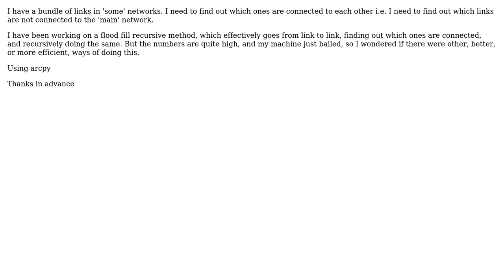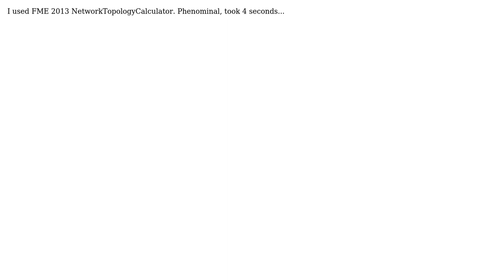GIS: How do I create a network from connected links? (2 Solutions!!)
GIS: How do I create a network from connected links?

With thanks & praise to God, and with thanks to the many people who have made this project possible! | Content (except music & images) licensed under CC BY-SA | Music | Images & others | With thanks to user Hairy user Alex Tereshenkov and the Stack Exchange Network Trademarks are property of their respective owners. You are responsible for your own actions.